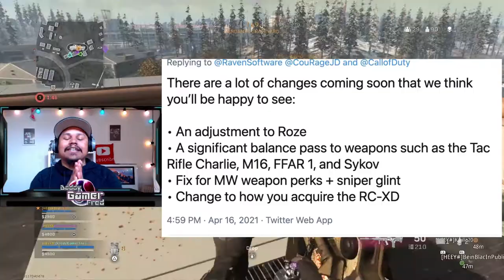The AUG NERF! 😱 An adjustment to the AUG COMING NEXT SEASON! (ColdWar Warzone)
Chapters:
00:00 Intro

Nintendo Switch Friend Code : SW- 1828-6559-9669
PSN : DaddyGamerFred
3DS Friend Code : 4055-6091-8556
Pokèmon G0 Trainer Code : 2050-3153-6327